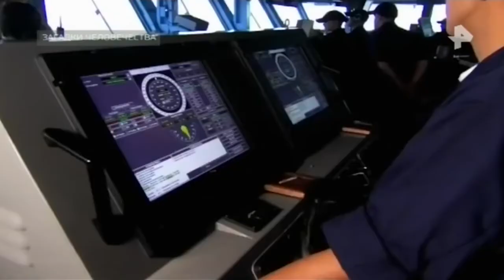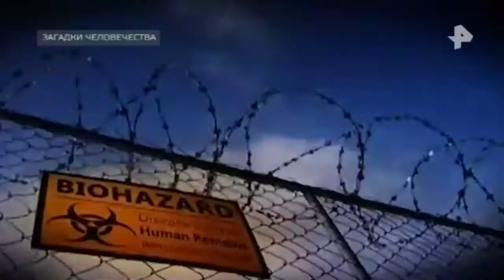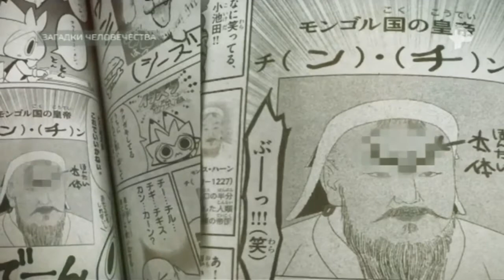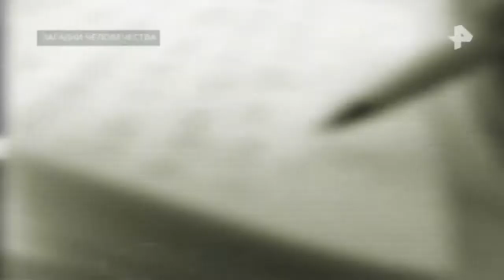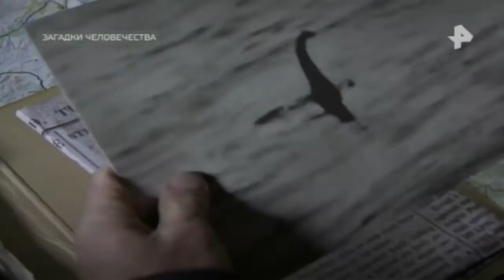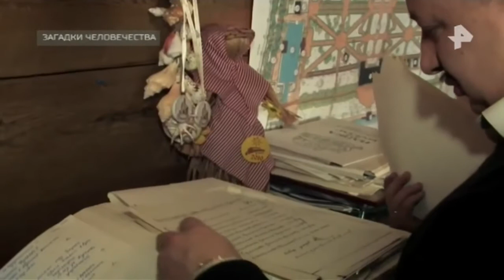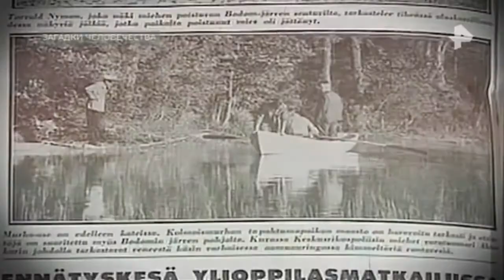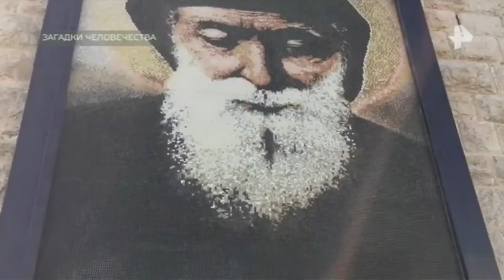Загадки человечества. Выпуск от 11.04.2018